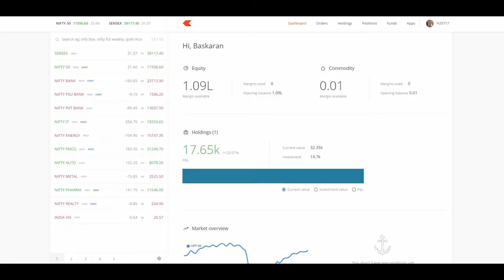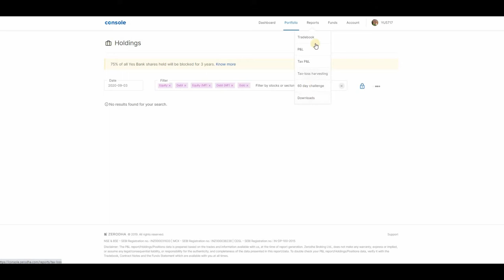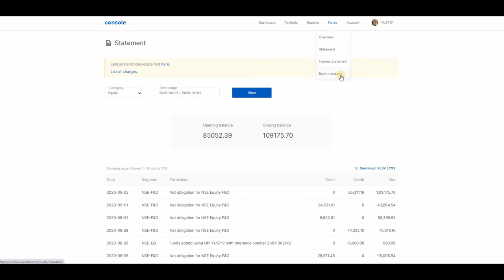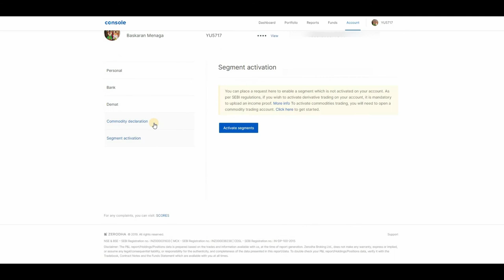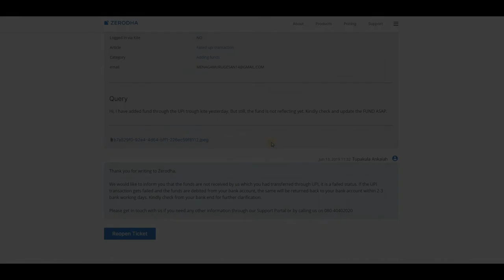Zerodha Kite I Console & Support I Millionaire Stockz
To get Zerodha Customer Support from Tamilnadu in Tamil Language
Follow below 2 Steps

Step :2
-While Opening your account using our (Zerodha Official Online Account Opening
-Use our Tamilnadu Code (ZMPOJG) to get Customer Support from Tamilnadu in Tamil Language.
-This will be asked in the 6th page of Online Account Openning – Enter our code (ZMPOJG)
in(I was assisted by a partner in account opening process : ZMPOJG)

Happy Investing !!